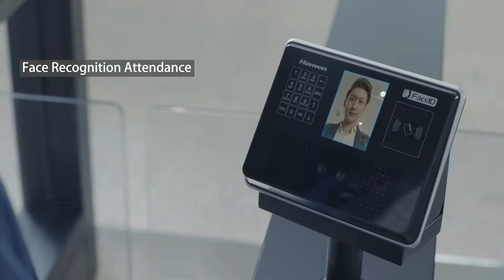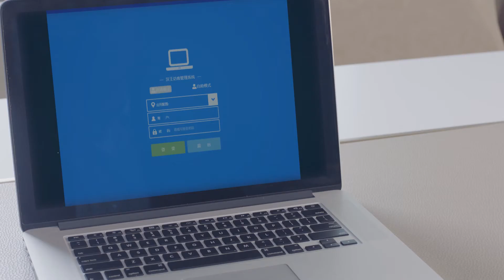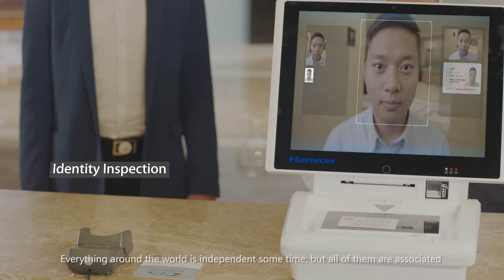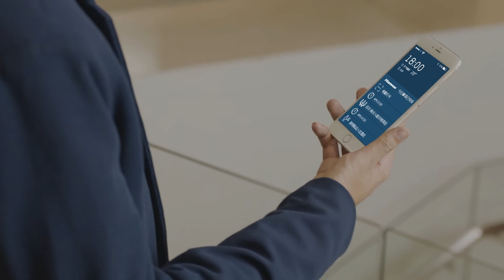Hanvon FaceGo - Face Recognition System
Professional provider for face recognition technology and product. Focus on Face Reconition Attendance and Access Control.